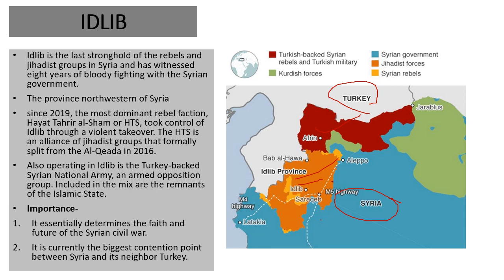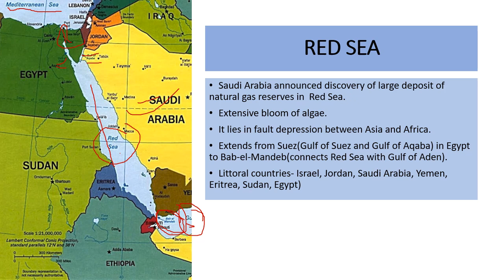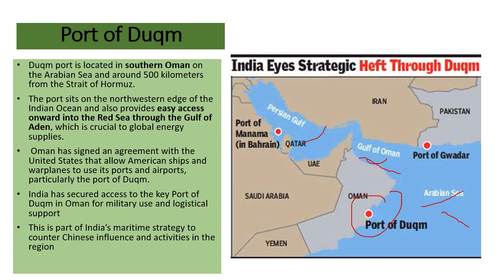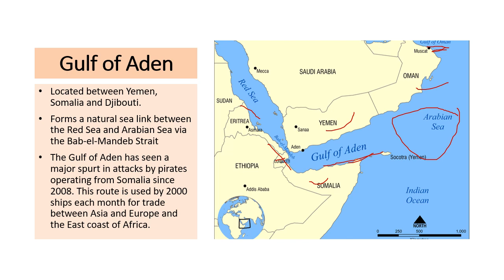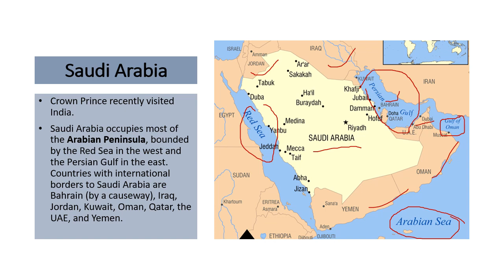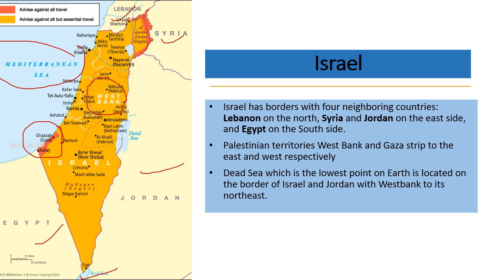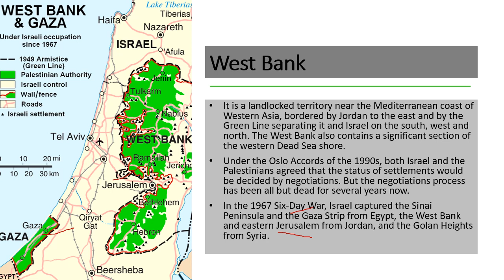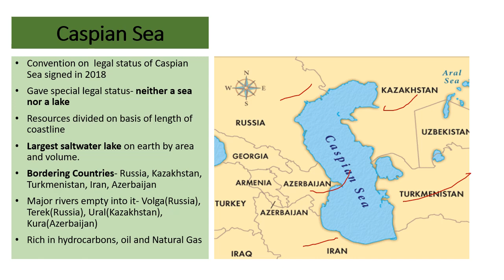UPSC Prelims 2020 | Smart Crash Course | Places in News- 1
FREE Smart Course for UPSC IAS Prelims 2020.
Places in News- Middle East topic was discussed in this class.